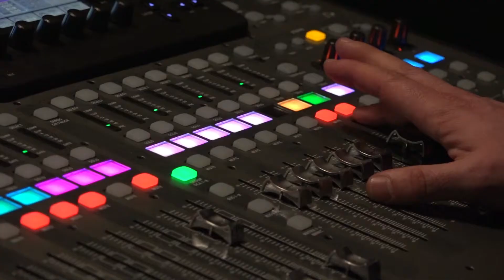Erik Dickson - Handmade ID Trailer